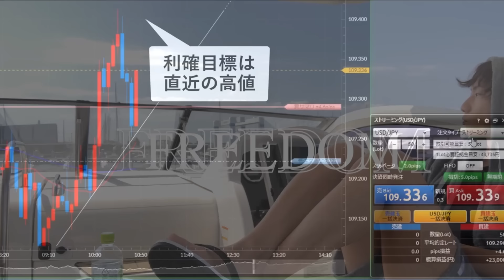【見ないと損】サラリーマン時代から意識してきたお金の使い方